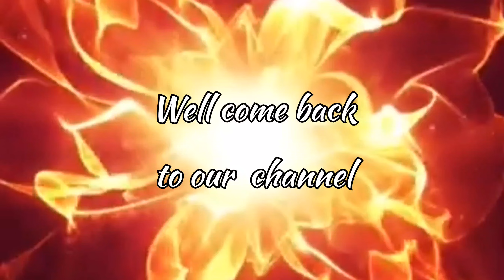Galiff street.galiff street pet market kolkata.new dogs price video in gallif street kolkata.🐕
Today at Galiff street Pet market.||Dog market||Fish market||Prize in kolkata.
cheap price dog in kolkata
cheapest dog price in gallif street kolkata
galiff street
gallif street pet market kolkata
kolkata dog market
new dogs price video in gallif street kolkata